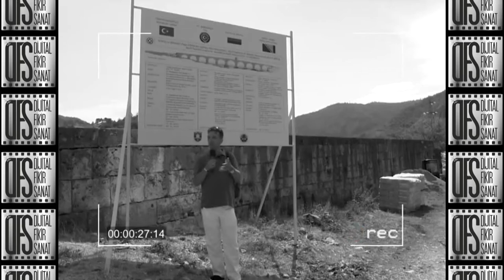Kamera Arkası BOSNA VİŞEGRAD Hatalar Kanki Canbaz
VİŞEGRAD BOSNA HERSEK SUYUN ÖTESİ

Yeni Bir İçerik Daha Ekledik Kanalımıza...
Geçmişte ve Bu Gün Suyun Ötesinde Yaptığımız
Kamera Arkasında Olup Bitenleri Sizlerle Paylaşıyoruz.
Bizi Çok Güldüren Eminizki
Sizinde Çok Güleceğiniz Çekim Hatalarımız...

İyi Seyirler.
Kanki Canbaz...
Ne Yapacağı Belli Olmaz...

MONTAJ EDİT: AYDANUR TOK